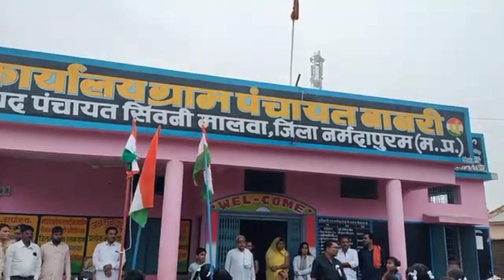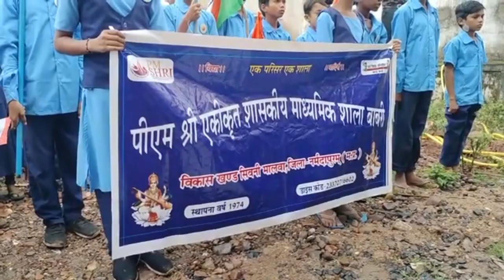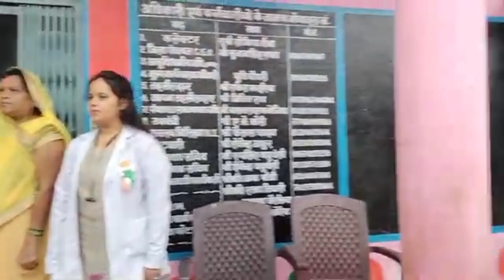🚩🚩 MY FIRST VLOGS VIDEO Vidya Mandir 🚩🚩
my first vlogDekho Khajur bhi kahan jakar laga hai bahut Upar Jaega Laga...🙏🌹
so much My first vlog viral kaise kare ll sourav Joshi
comments on my youtube video0
first vlog viral My First Vlog My first vlog My first vlog
viral my first channel my first vlog on youtube
Hashtags
First vlog
First video
Mfirst vlog
how to my first vlog video
first vlog
first vlog viral trick my first vlog viral kaise kare my first
vlog 2022 my first vlog today my first video my first vlog
viral kaise karen my first vlog on youtube my first vlog
viral video myfirstvlogviral my first time VIog first vlog
first video first video vlog my first vlog in youtube my first
vlog in field my first vlog viral 2022 my first vlog today
my first vlogmy first vlog viral kaise Kare my first blog
1st blog Myfirst vlog viral My First Vlog My first vlog My
first vlog viral my first channel my first vlog on youtube
Hashtags
first_vlog